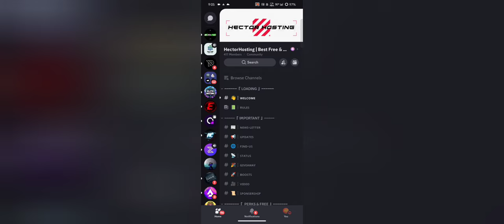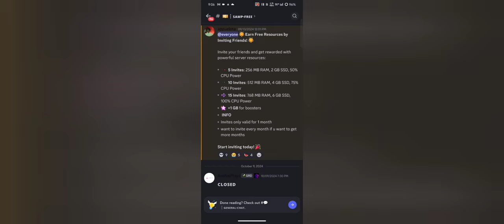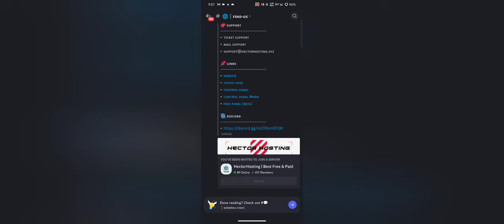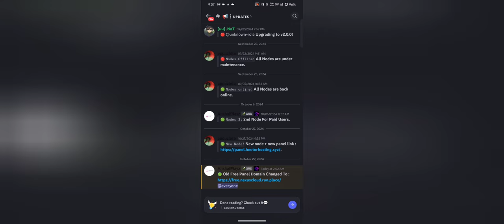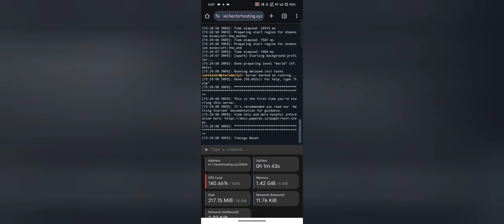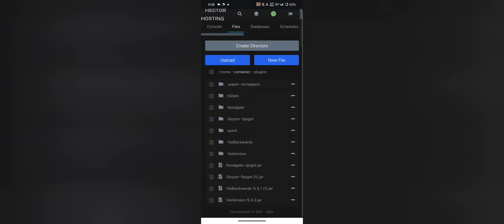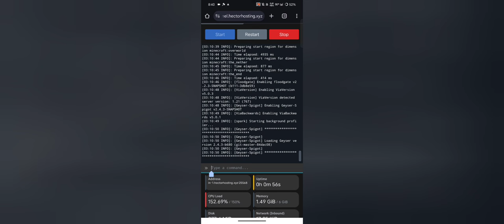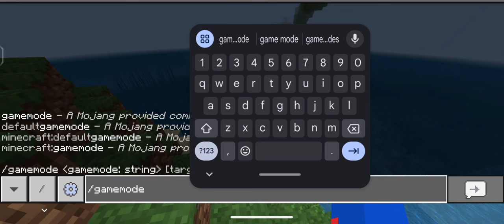FREE 24/7 Minecraft Server Hosting | Best Minecraft Hosting Invite and WIN | Minecraft HectorHosting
//5 Invite 2GB RAM
//10 Invite 4GB RAM
//15 Invite 6GB RAM

minecraft free 24/7 server
minecraft free 24/7 no lag server hosting
minecraft server free 24/7 online
best minecraft free 24/7 hosting
free minecraft hosting 24/7 8gb ram
best minecraft server hosting free 24/7 6gb ram
free hosting
free hosting minecraft
free hosting without queue
free hosting minecraft server 24/7
free hosting server
free 24/7 hosting
free 24/7 minecraft server hosting
free 24/7 minecraft server hosting forever cracked
free 24/7 minecraft server
free 24/7 server hosting
free 24/7 minecraft hosting
free 24/7 minecraft server hosting 8gb ram
24/7 free hosting
24/7 free minecraft server host
24/7 free minecraft hosting
24/7 free server hosting
24/7 free minecraft server hosting
24/7 free minecraft server
24/7 free server
how to add one block in aternos
how to add one block in aternos server mcpe
how to put one block in aternos
how to put one block in minecraft
how to put one block mod in minecraft
how to put one block skyblock in aternos